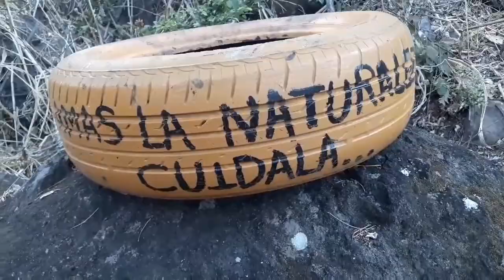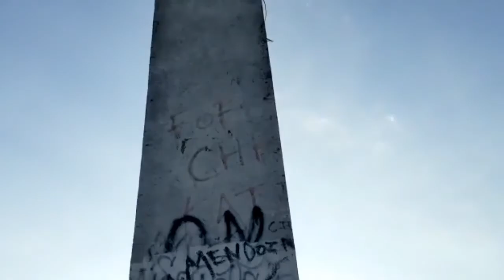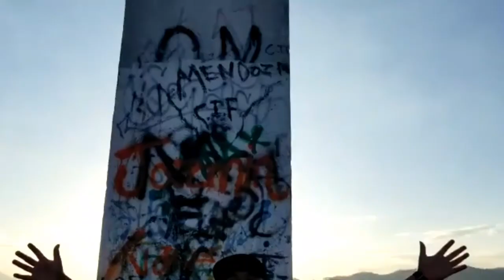Tour a cerro Tecana Santa Ana El Salvador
Trip por gracias la  chana